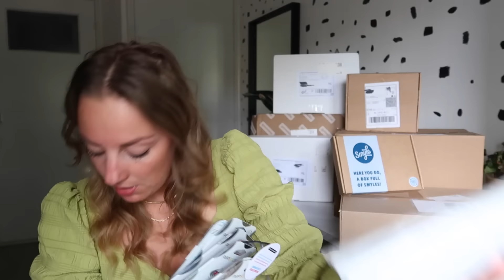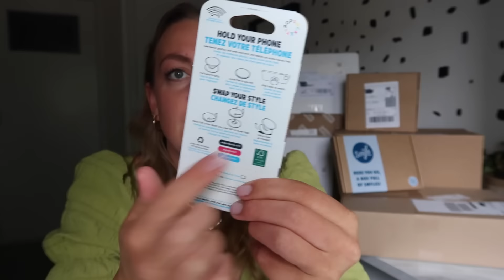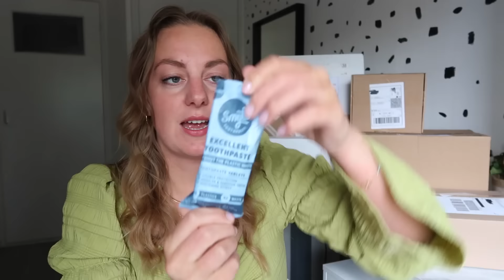PERSPAKKETJES UNBOXING🤩 | Sophie Hol | 2022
Kortingscode: SOPHIESUMMER

Mijn sieraden van Ana Luisa:
KORTINGSCODE: SOPHIEEHOL10

MAANDAG: VLOG
DINSDAG: VLOG
WOENSDAG: EXTRA VIDEO
DONDERDAG: VLOG
VRIJDAG: VLOG

Deze video bevat geen betaalde samenwerking, maar wel gekregen product. Deze vermelding is onderdeel van de Social Code: YouTube. Voor meer informatie, ga naar